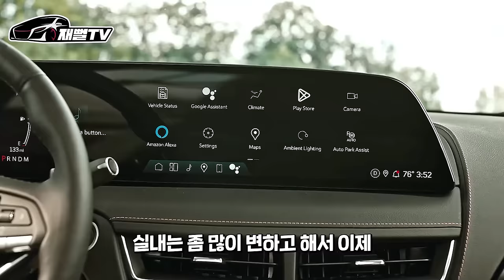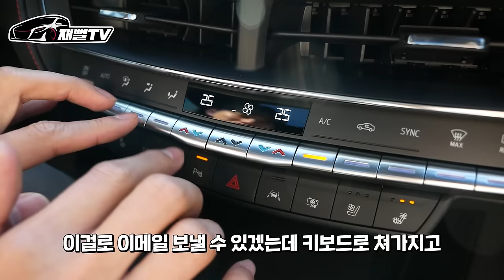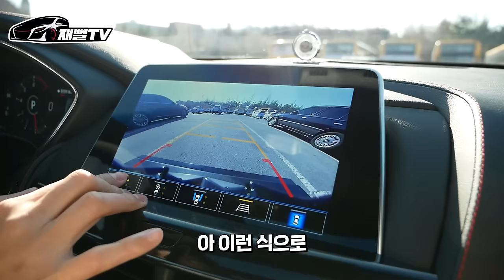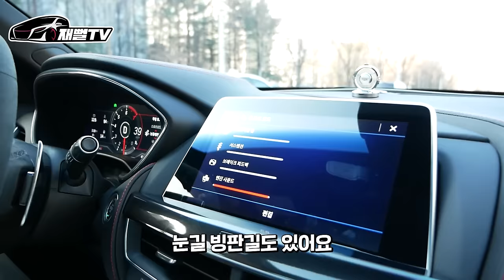카푸어 기준! 24살에 월급 250만원. 캐딜락 CT5 유지 가능할까?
오랜만에 20대 카푸어가 등장을 했습니다
월급 250만원에 미국 캐딜락 CT5 샀는데 카푸어 일까요?